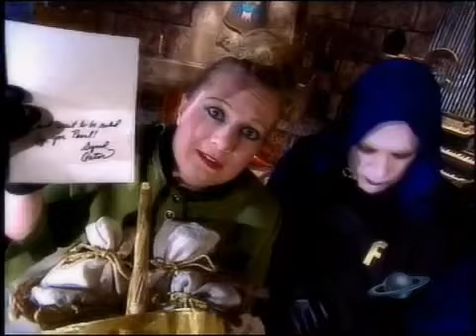MST3K 1013 Diabolik